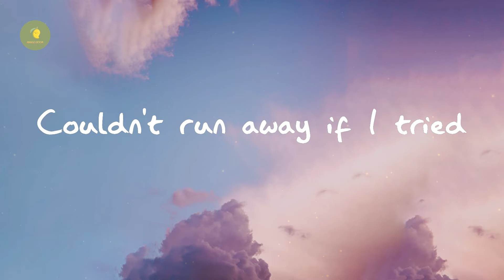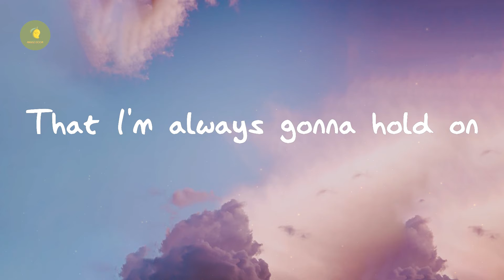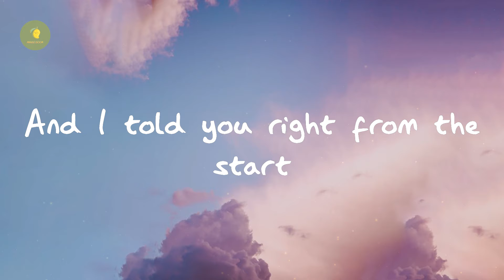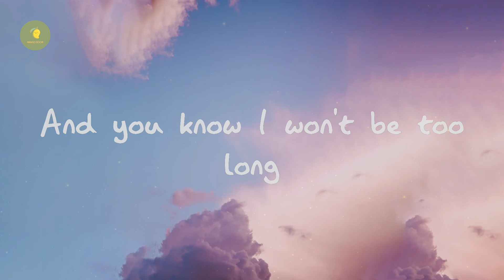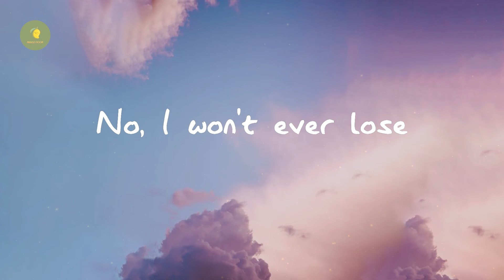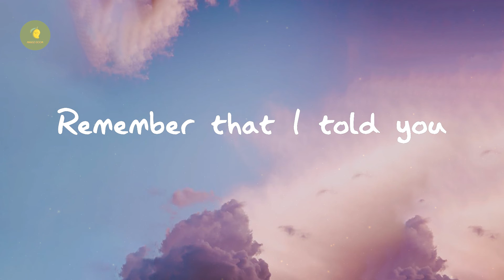Shaun - Way Back Home (feat. Conor Maynard) (Lyrics)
Way Back Home (feat. Conor Maynard) - Shaun

Lyrics Way Back Home:

Oh eh oh eh oh eh eh
Hold on
Hold on